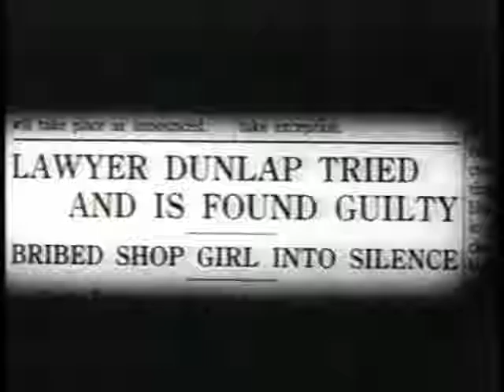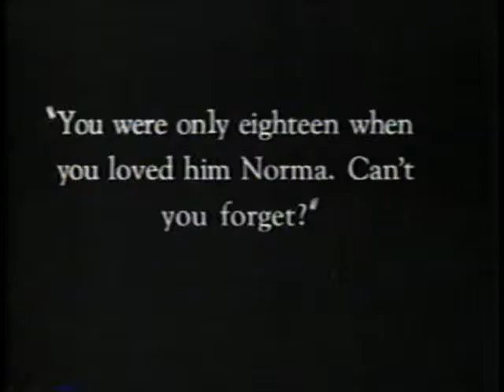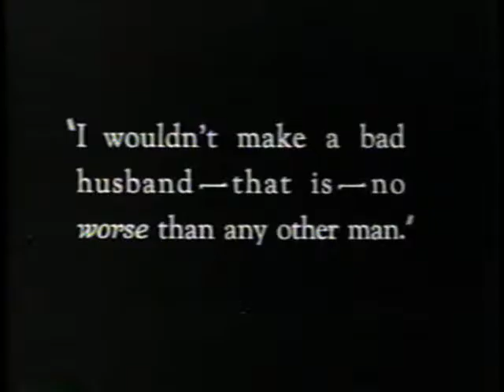"What No Man Knows" (1921) starring Clara Kimball Young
"What No Man Knows" is a drama starring Clara Kimball Young, Lowell Sherman, Dorothy Wallace, William P. Carleton, Jeanne Carpenter, Dulcie Cooper and others. A woman is in love with her high school beau from many years ago, but doesn't want to be the cause of his divorce from his unloved wife.